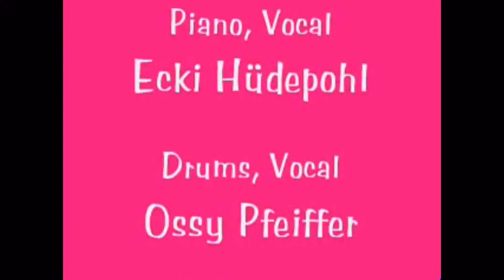It´s M.E.: Strange Things Happen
It´s M.E. spielte im Sommer 1999 live im OK Hannover (leider ohne Publikum), damals noch mit Ossy Pfeiffer am Minidrumkit. Es war ein brüllend heißer Sommertag, der technische Aufwand war minimal, und es gab weder Ton- noch Kameraproben und keinerlei Monitorboxen. Und trotzdem hatten wir viel Spaß.

It´s M.E. 1999 mit Martina Maschke - Ecki Hüdepohl - Ossy Pfeiffer